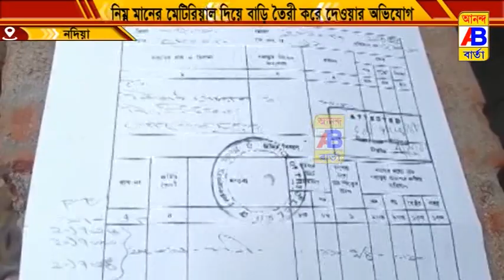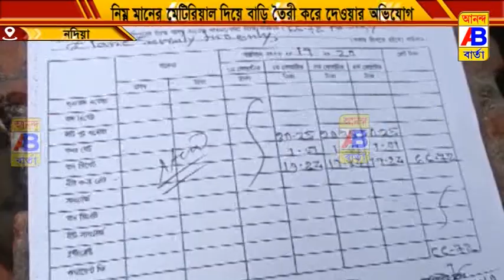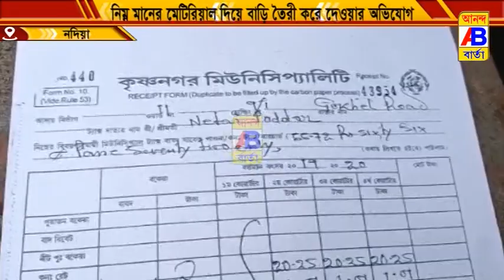বাংলা আবাসযোজনার বাড়ি নিম্নমানের মাল দিয়ে